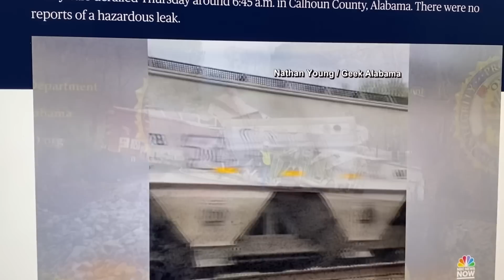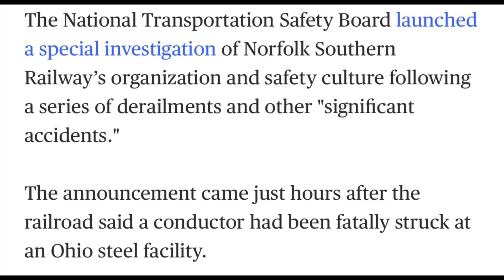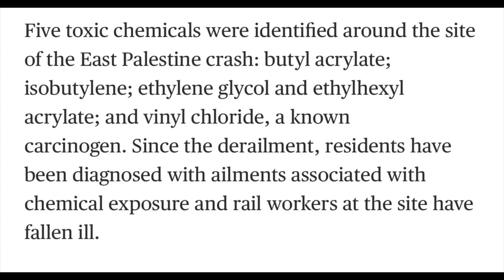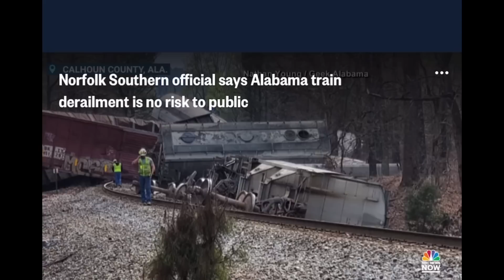WHAT ARE THEY DOING TO US? IT’S ANOTHER TRAIN- DERAILMENT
WALMART & TARGET  CAUGHT DOING THIS TO CUSTOMERS... STORES CLOSING SOON"
This is insane! It’s a bird, it’s a plane, NOPE… it’s another train- derailment

Thank you for helping me reach 75K

❤️ PLEASE HELP ME REACH MY NEXT GOAL OF 80,000 Family (Cuzzins) members by hitting the SUBSCRIBE BUTTON, watch some videos and hit the like button and HELP ME GET OVER 2500 likes on EACH VIDEO

TIME STAMP
00:00